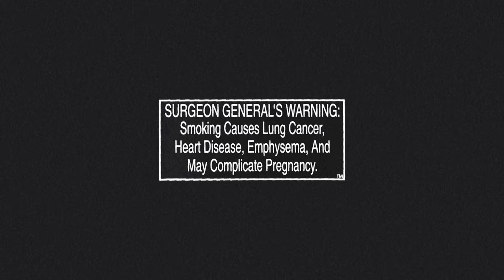Terry Presume - ZaZa and Some Runtz (Smoke Break) (Official Video)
Director and Editor - Spencer Ford
Producer - Jack Fahey and Weston Freas
Director of Photography - Adrian Nieto
Gaffer - Jakob Longcob
Colorist - Connor Bailey
VFX - Marco Peralta
Production Company - Muddy Water

Special Thanks to Lucy, Mia, Gracie and Zoey.

Lyrics:
I need Zaza and some Runtz to get me centered
Backwoods in my lungs like a splinter
Shorty think she gold because she glimmers
I know shawty thick but look my pockets ain't no thinner
I'm not another nigga

I just woke up in the morning and the hills was kinda foggy
Come get these demons off me
I been around the world and back again
I ran from life came back again
Thank God we have a Walgreens
‘Cause these prescriptions got me making sense
I swear this air is not as dense
And I'm no longer groggy
But if you take away my medicine the vibes no longer heaven sent
In fact, I'm done through talking cause

I was looking for the tree man the other day
And he was kinda, kinda distant from me
He wasn't  acting the same, he was a little unusual
He said the prices were a little higher today
He only had Zaza and some Runtz, my favorite

All these ashes on my tongue cause i been tokin’
You left me heartbroken
All the times you did me wrong that was bogus
You wonder why I'm soulless
It'd be hard to keep me calm if you ain't notice
Cause I'm in deep emotions
I'm a walking ticking bomb
I'm quite explosive
It be really hard to focus
That's why